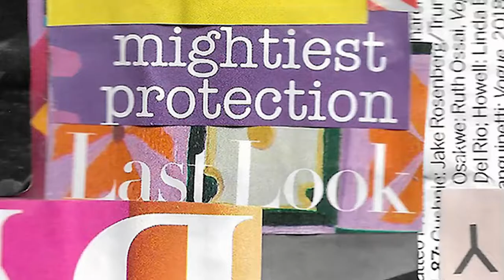ART 414 Collage3